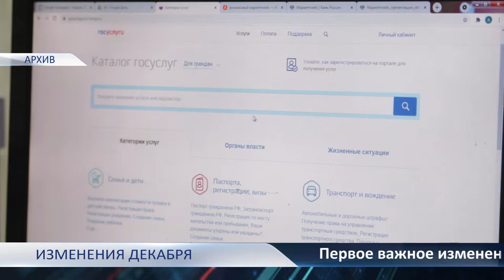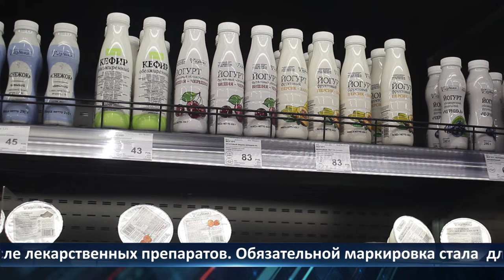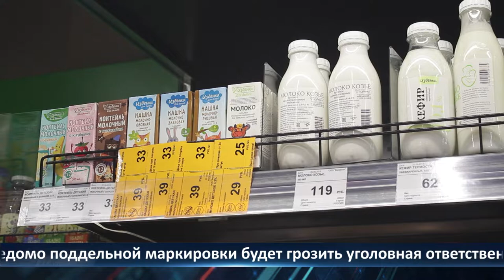День города — новости Рязани 01.12.2021